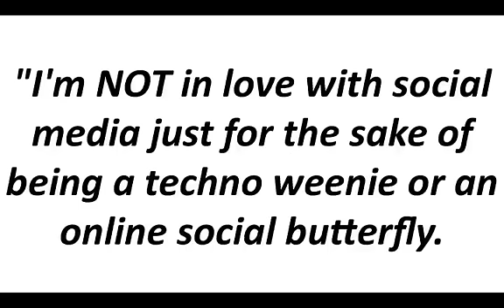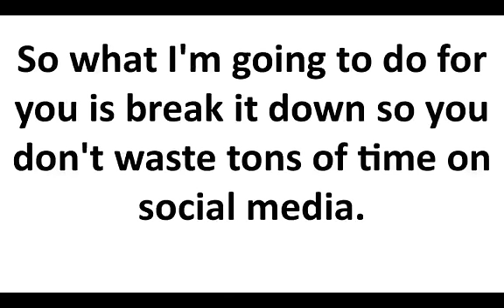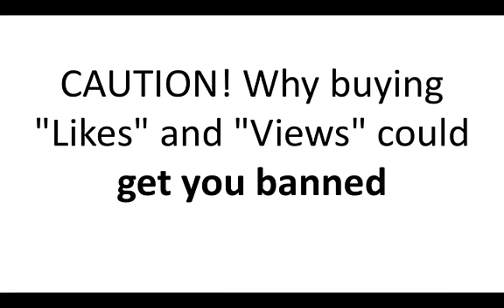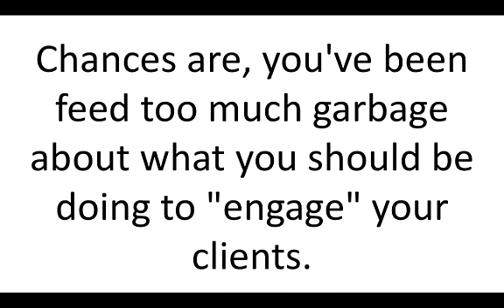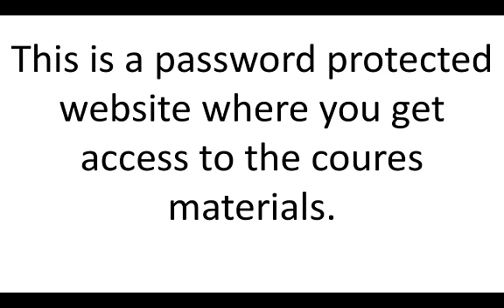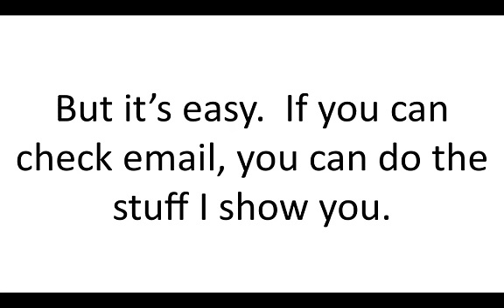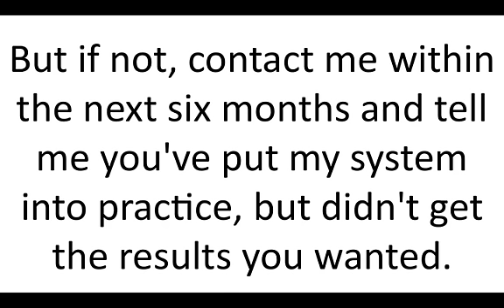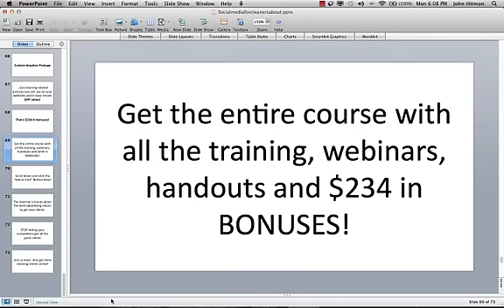Social Media for Cleaning Business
Carpet cleaning and other cleaning businesses use Facebook, YouTube, Google Plus, and other social media sites to rank your website higher and get more clients.

Since 2007 I've been the pioneer in teaching thousands of cleaning companies how to use the Internet to get cleaning clients.  And now, the tide is turning once again.  If you want to rank online, you have to participate in social media.  There's no getting around it any more.

When done properly, Internet marketing is by far the #1 return in advertising for cleaning companies.  The problem is, you need to know where to spend your time so you don't end up wasting dozens of hours online.

I have to say this..."I'm NOT in love with social media just for the sake of being a techno weenie or an online social butterfly.  But I do LOVE what the Internet can do for me, you and our cleaning businesses!"

TWO benefits from this social media stuff:

1. You can get clients directly from the social media websites.
2. Your website will rank higher when you use social media correctly.

So what I'm going to do for you is break it down so you don't waste tons of time on social media.  I'll give you the bare essentials.  You can do this in under an hour a week and with a budget of less than $100 per month.

You'll find out:

3 Keys that determine if your social media helps or hurts your Google ranking

How to use Facebook ads to get clients for less than $1 a day

Make sure you NEVER use the wrong address in your Google profile

Why putting a "Review us on Google" link on your website is NOT a good idea

How a simple YouTube video can give you FOUR website visitors per day

The fastest ways to create a YouTube video that gets cleaning clients

The single easiest way to increase cleaning jobs booked online

This secret little tweak will get your YouTube videos ranking in Google

10 FASTEST steps to get your website ranking in Google!

How to get your Facebook page to rank in the top 10 of Google

16 sales triggers to show website lurkers you can be trusted.

Why only paying attention to Facebook can hurt your SEO

12 social media sites better than Facebook to boost SEO rank (and easier)

The honest truth about SEO- How to go about getting top ranking

Inside information on using Linkedin, Twitter and Pinterest

CAUTION!  Why buying "Likes" and "Views" could get you banned

How to get back to prospects even if they don't sign up for your e-newsletters

Why most cleaners spend TOO MUCH time on social media and never get results

How to "bee line" straight for the most profitable social media strategies

I'll make all this easy.  You don't need to spend hours every week with social media (unless you want to).  Chances are, you've been feed too much garbage about what you should be doing to "engage" your clients.